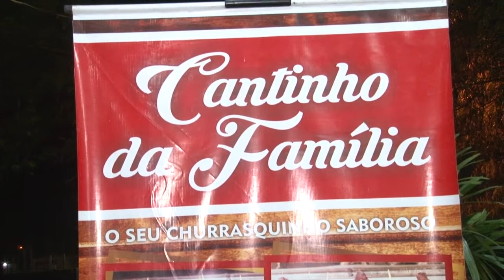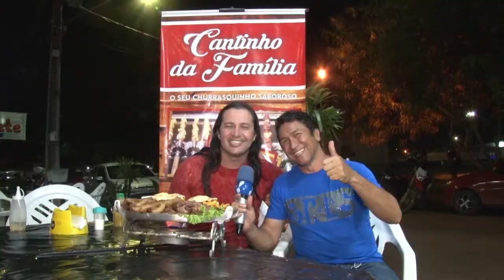RAIED NETO EX VOCALISTA DO CALCINHA PRETA VISITA O CANTINHO DA FAMÍLIA EM PORTO VELHO/RO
Cantinho da familia fica localizado na Rua Barbosa Sub esquina com a rua Sucupira  Nº 2370, bairro Nova Floresta, Atras do Poli Esportivo da Jatuarana, Zona Sul de Porto Velho.